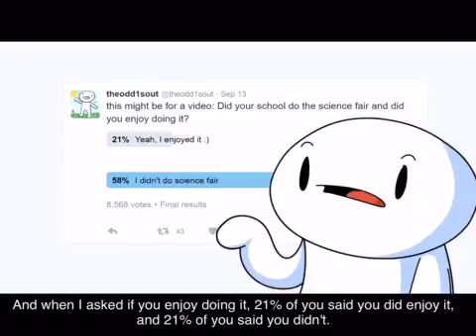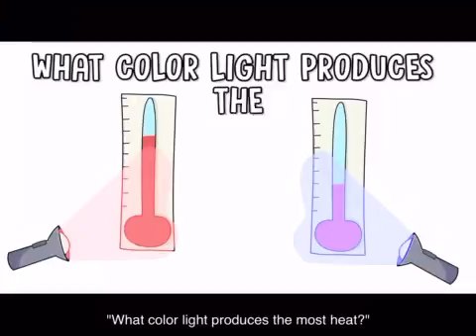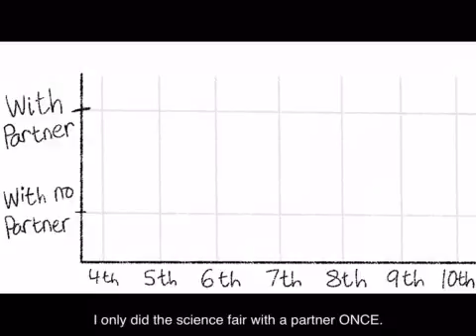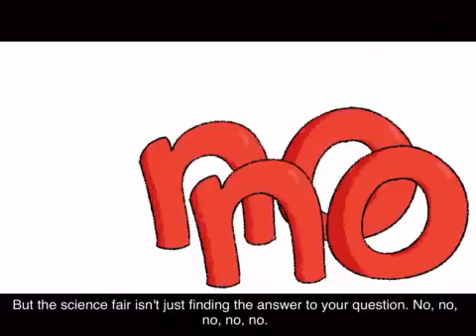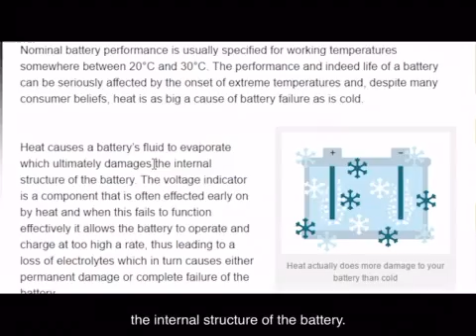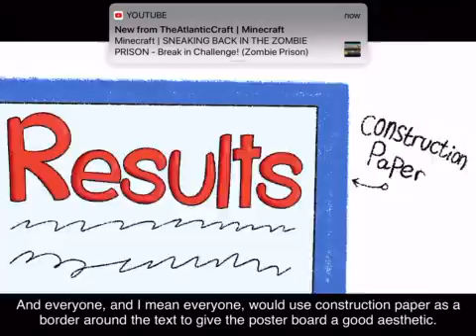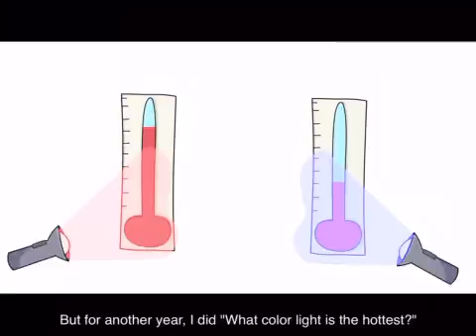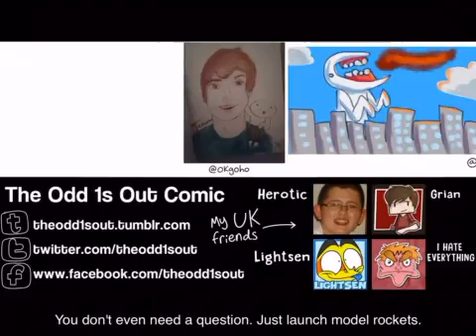Oddonesout’s video of his thoughts orphan science fairs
Please don’t hate me for recording this I am giving him all the credit for his video he is 🤯 so yeah check out his channel and check out hunter vlogs 1123 he posted a new video heads up it’s bad news